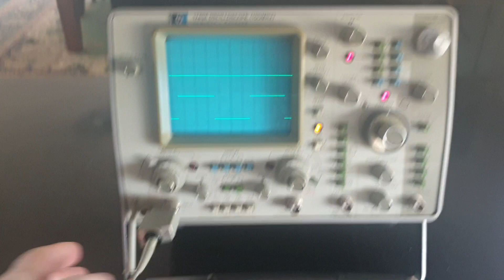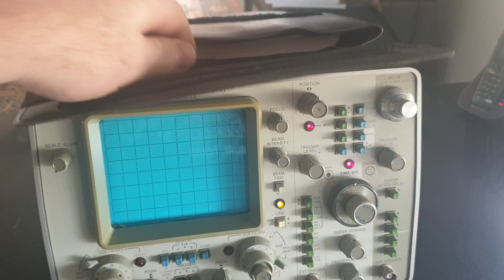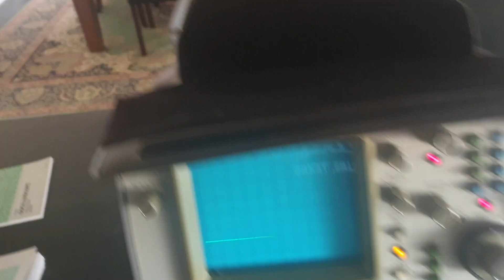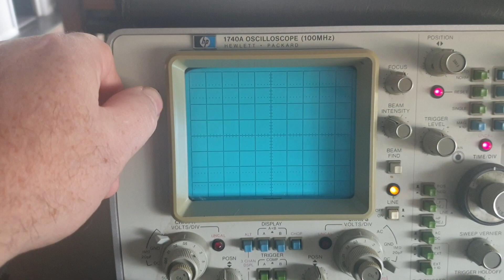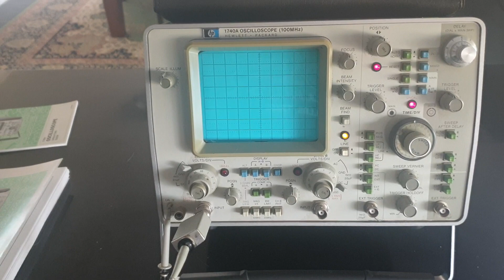Decisions had to be made, 1 HP cro has to go. 1 x HP1740A in new old stock condition.Email offers😁😁😁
Definitely hasnt been an easy choice but we have room for 1 HP cro so the HP 1740A is up for sale. I doubt anyone will find one this clean worldwide, just astounding condition for its age.
If your digital cro is not quite doing all you want, its because, like myself,  you probably never should have sold the analog cro, especially if your looking at RF signals constantly.